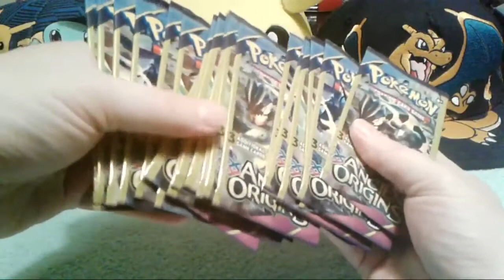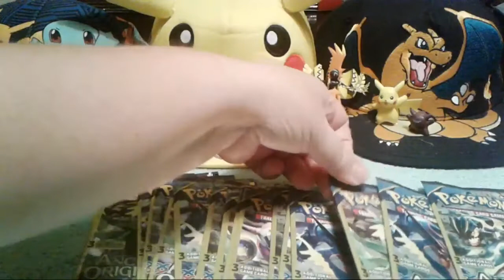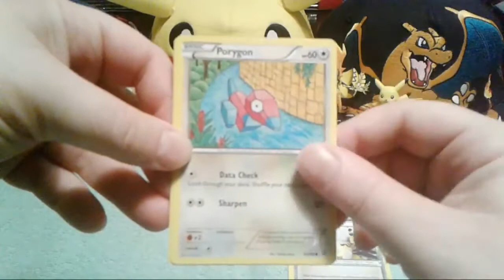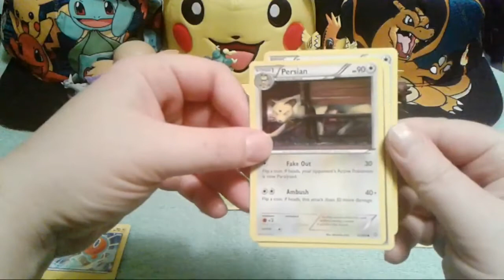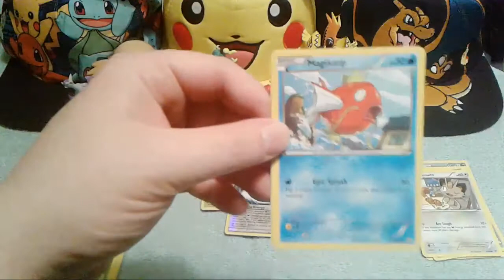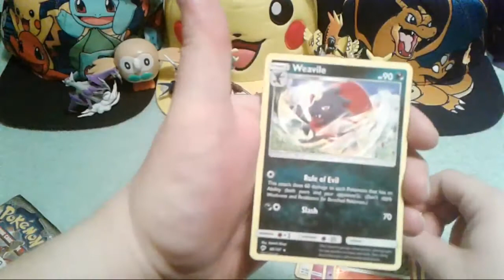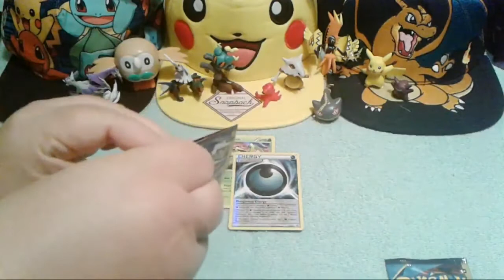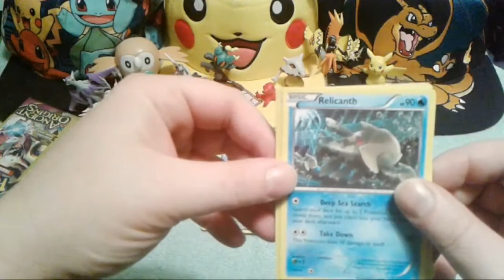Pack Battle LIVE Tangela Vs. Heatchar